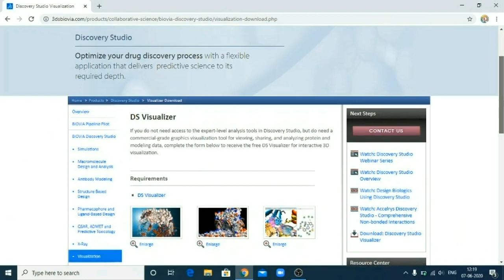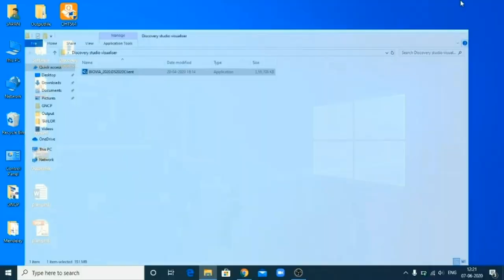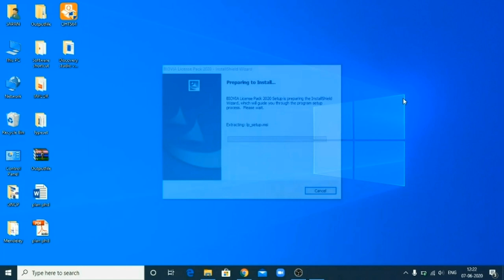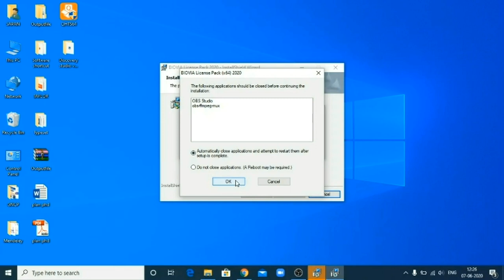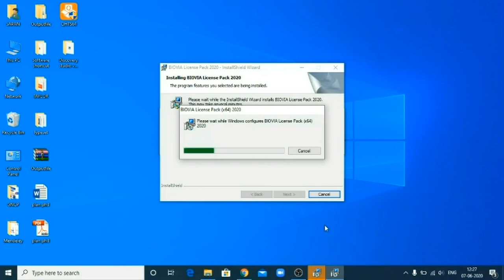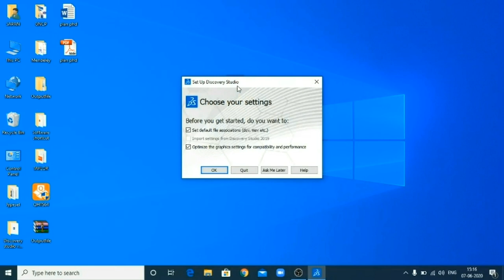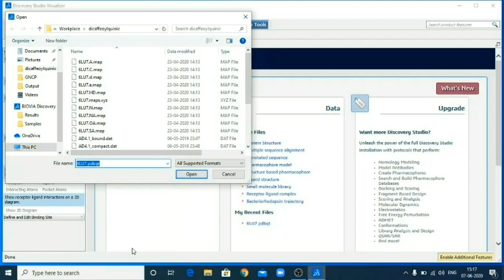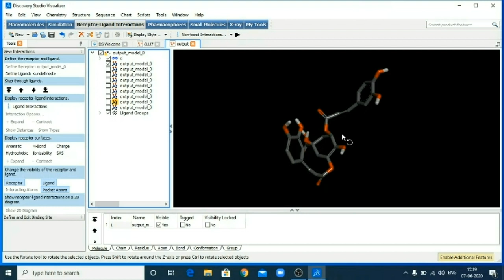How to download & Install Discovery Studio Visualizer-3dsBiovia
It is graphics visualization tool for viewing, sharing, and analyzing protein and modeling data, complete the form below to receive the free DS Visualizer for interactive 3D visualization.